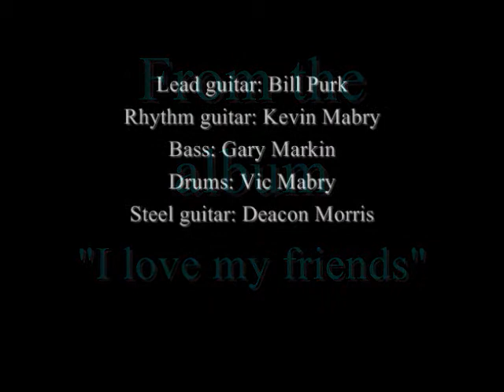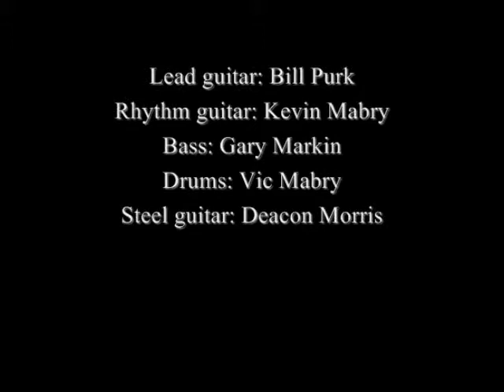Kenny Pugh with Kevin Mabry & Liberty Street OHIO - It's Hard To Love A Country Singer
"It's Hard to Love A Country Singer"
Kenny Pugh with Kevin Mabry & Liberty Street
Written by: Kenny Pugh
Produced by Audie Wykle
Lead guitar: Bill Purk
Rhythm guitar: Kevin Mabry
Bass: Gary Markin
Drums: Vic Mabry
Steel guitar: Deacon Morris